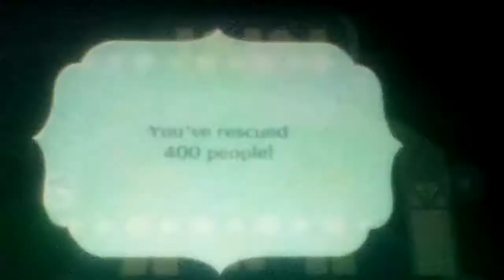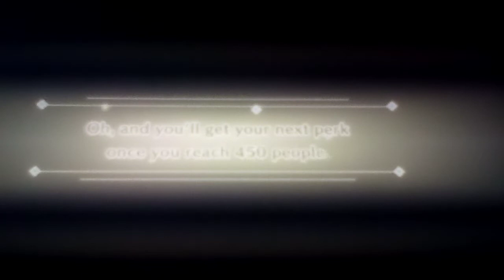Let's play Miitopia (S1) [Bonus] #38: Let's Go Through This Castle And All The Routes!